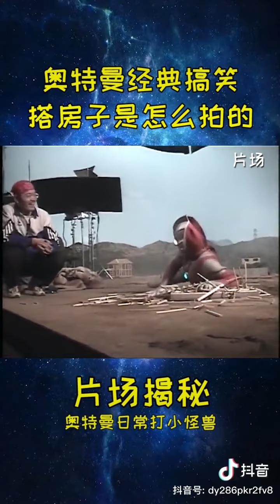奥特曼片场揭秘2